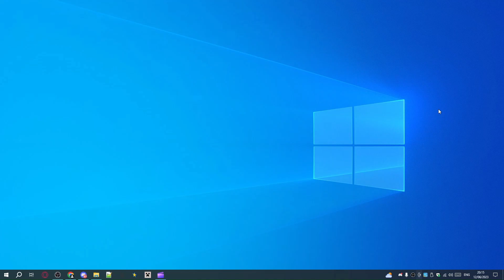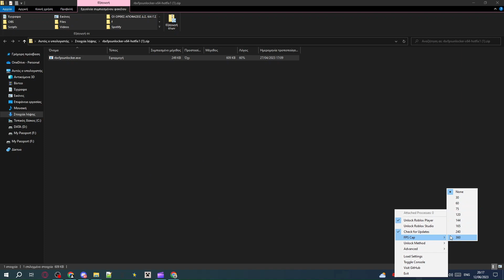[UPDATED] How to get a *FREE* FPS UNLOCKER for Roblox in 2023! (UNLIMITED FPS!)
Hey guys! In this video, I will show you how to get a free Roblox FPS unlocker in 2023. It works and it is pretty awesome!